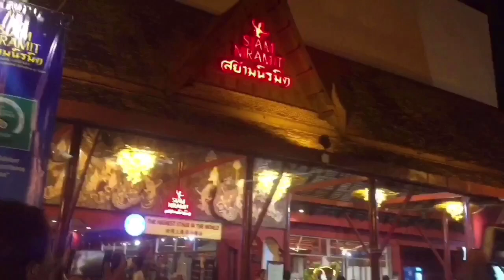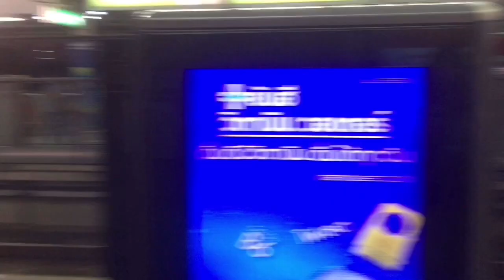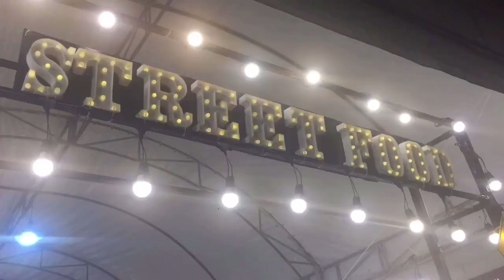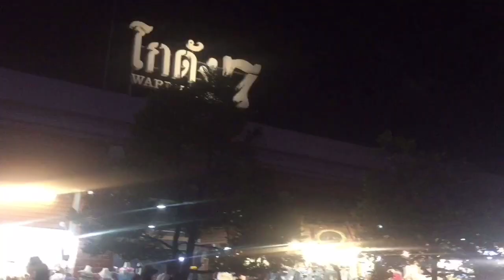Exploring BANGKOK, THAILAND! | Erica Gustilo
I hope you enjoyed this video! It is my first time going out of the country and being with my cousins made it more special 🥰 please do watch out for the 2nd part of this trip.

See you on my next one, Byeee! 👋